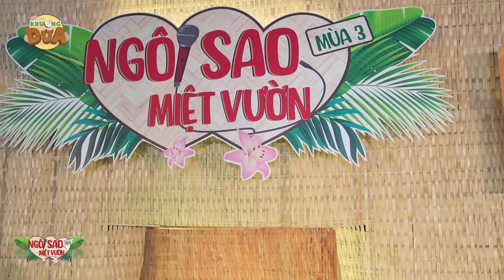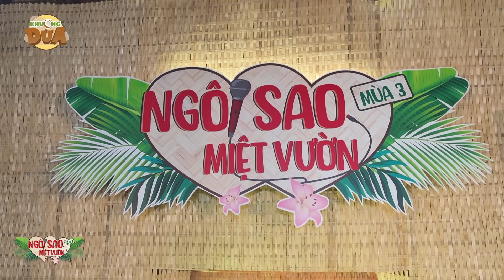Ngôi Sao Miệt Vườn 3 Tập 4| Khương Dừa| Cha con khiếm thị bị dì ghẻ bắt ăn xin ai xem cũng khóc